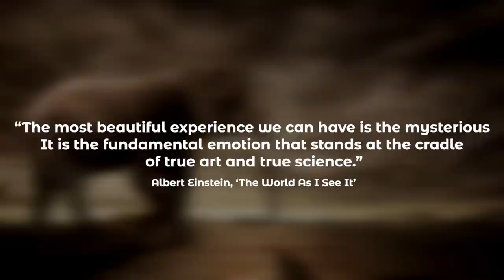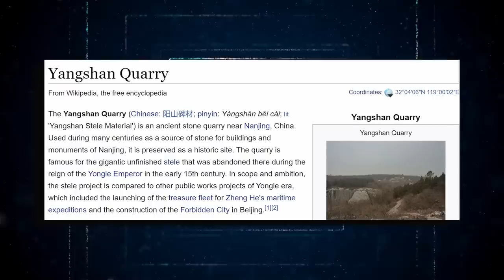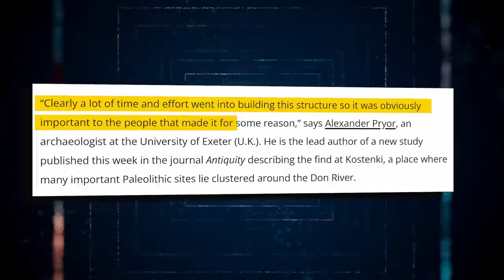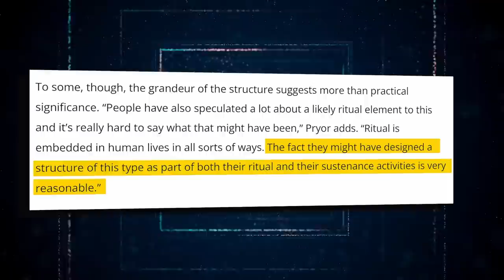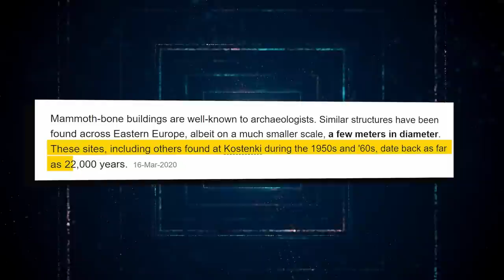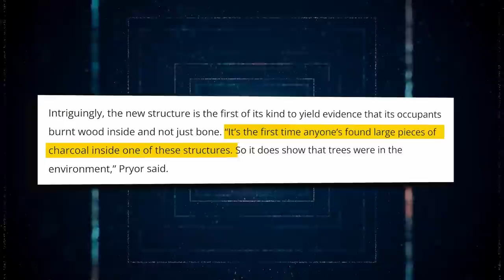Experten Haben Gerade Eine Erschreckende Entdeckung In Russland Gemacht.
Die Tatsache, dass es praktisch überall in der Alten Welt Megalithen gibt, ist wahrscheinlich das Erstaunlichste an ihnen. Ihr Vorkommen von den Küsten Englands bis zu denen Japans regt die Fantasie an und kann als "globales Phänomen" angesehen werden.
Obwohl es wohl sicherer ist, die Verbreitung der "megalithischen" Grabmonumente zu skizzieren, ist die Formulierung von Aussagen über ihre "Ausbreitung" gleichbedeutend mit dem Betreten einer heißen Zone der Kontroverse. Es wird angenommen, dass die europäischen "Megalithen" die ältesten in der chronologischen Folge sind.
Die dort festgestellten grundlegenden Grabtypen sind "megalithische" Tempel (gefunden auf den Mittelmeerinseln Malta und Gozo), Grabkammern (unterteilt in Dolmen, Ganggräber, Hofgräber und Galeriegräber), einzelne aufrechte Steine oder Menhire und schließlich gruppiert stehende Steine, die entweder in Reihen oder in einem elliptischen Bereich angeordnet sind.